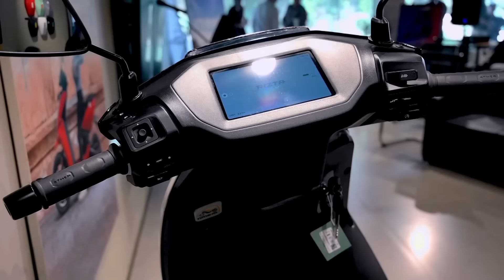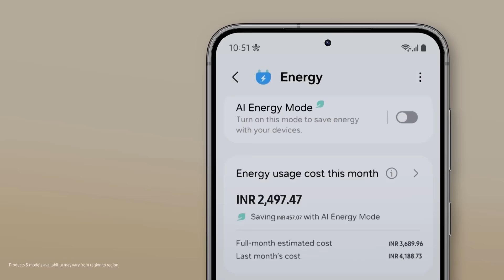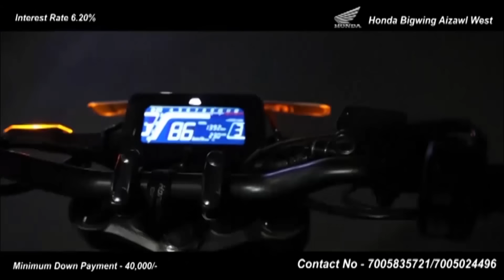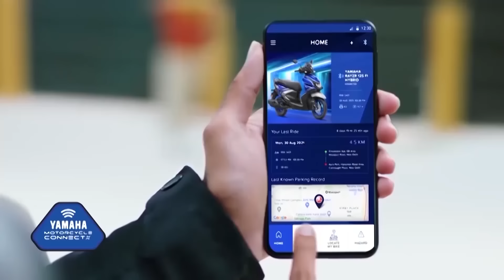SR : Lengpui kawng min leh a behbawm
Lengpui Airport panna kawng min chhia leh a behbawm LPS Special Report hi min lo thlir sak ve ngei dawn nia.